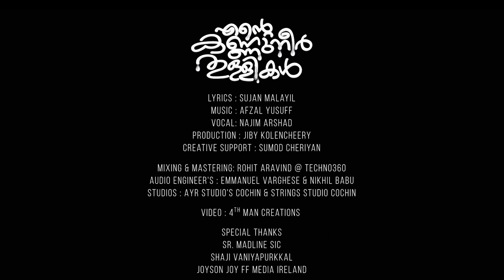എന്റെ കണ്ണുനീർതുള്ളികൾ | Aima Classic | Najim Arshad | Afzal Yusuff | Sujin Malayil | Sumod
എന്റെ കണ്ണുനീർതുള്ളികൾ.

ഓരോ കണ്ണുനീർതുള്ളിയിലും കാണാം മനം മുറിയുന്ന നീർച്ചാലുകൾ. ഈ ഗാനം നമ്മളെ കൂട്ടിക്കൊണ്ട്‌ പോകുന്നത്‌ അത്തരമൊരു സങ്കടപാടുകളിൽ കൂടിയാണു.

സുജിൻ മലയിൽ എഴുതിയ ഈ മനോഹര ഗാനം സംഗീതം കൊടുത്തിരിക്കുന്നതും,ആലപിച്ചിരിക്കുന്നതും ചലച്ചിത്ര പിന്നണി ഗാനങ്ങളിലൂടെ നമ്മുടെ മനം കവർന്ന മികച്ച അഫ്സൽ യൂസഫും,നജീം അർഷാദുമാണു...ഈ ഗാനം നിങ്ങൾക്കിഷ്ടമായാൽ ഈ ലൈക്ക്‌ ചെയ്യാനും,കമന്റിടാനും മറക്കല്ലേ,കൂടാതെ ഈ ചാനൽ സബ്സ്ക്രൈബ്‌ ചെയ്യാനും...

🎵Lyrics:Sujan Malayil
🎵Vocal:Najim Arshad
🎵Production:Jiby Kolencheery
🎵Creative Support:Sumod Cheriyan
🎵Mixing & Mastering: Rohit Aravind @ Techno360
🎵Audio Engineer's:Emmanuel Varghese & Nikhil Babu
🎵Studios:AYR Studio's Cochin & Strings Studio Cochin

Special Thanks🟢
Sr. Madline SIC
Shaji Vaniyapurkkal
Joyson Joy FF Media Ireland

PRODUCTION & COPYRIGHT: AIMA CLASSIC
Alex George: 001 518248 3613 (New York)